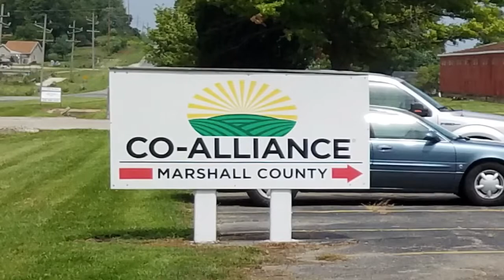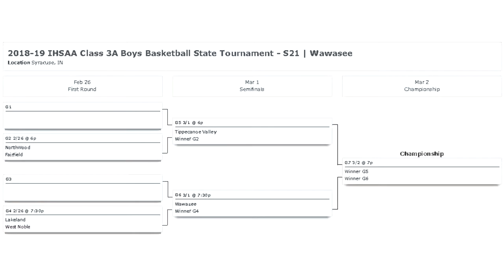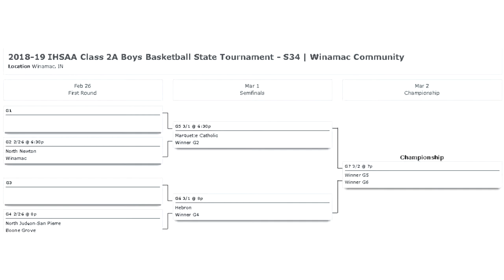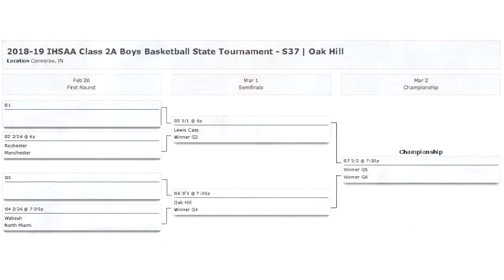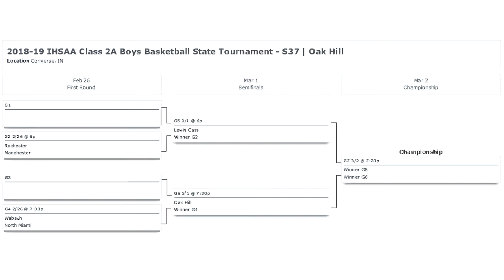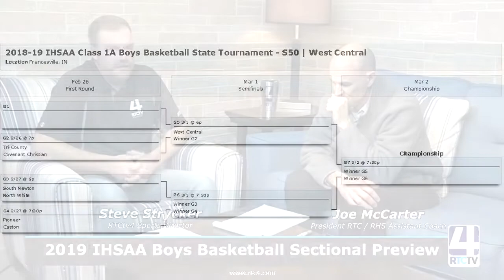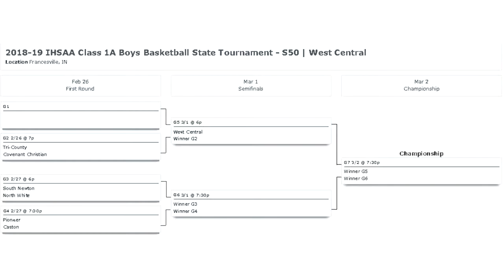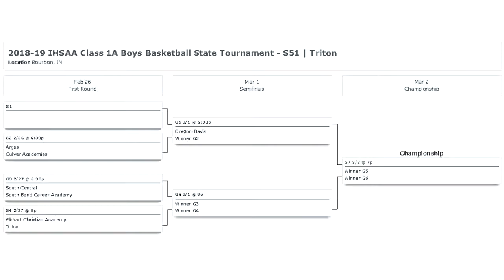2019 IHSAA Boys Basketball Sectional Preview